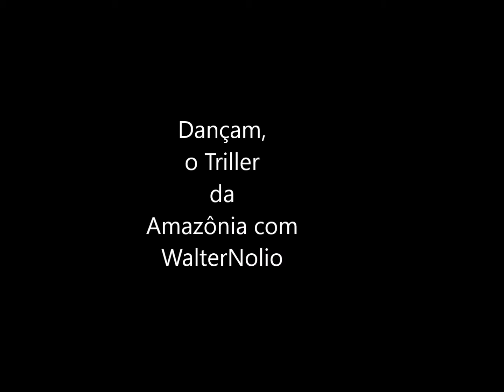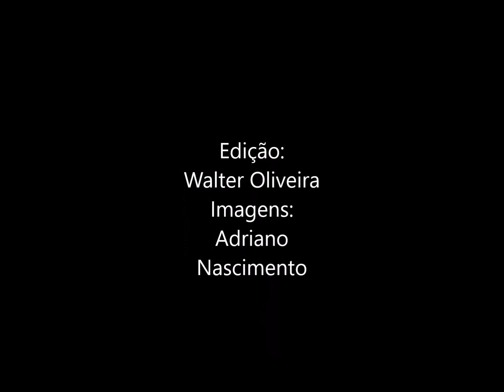Dinamica de Animação Triller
Michael Jakson e seus passos da Amazônia. com WalterNolio